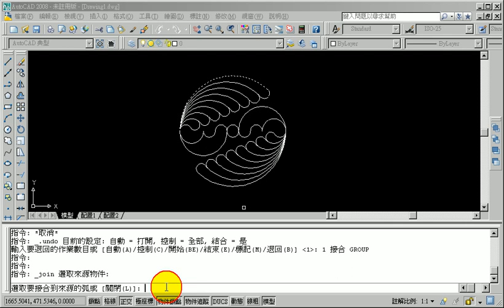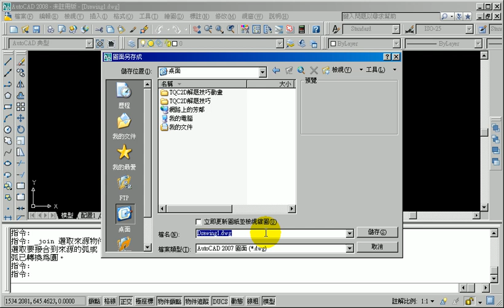09 101題04(TQC AUTOCAD2008教學--吳老師提供)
TQC AUTOCAD證照班01
00環境設定與繪出長度150的線段
01繪出長度150的線段
02畫出一個等腰三角形
03畫出一個半徑30並與圓C1相切
04畫出一個通過點P1並與圓C2相切
05_101題01
06_101題02
07_101題03
08_101題04
09_101題04
10_102題解說
11_102題01
12_102題02
13_102題03
14_102題04

今天上課共分成兩個部份，一是複習上學期入門的課程，看看同學們跟不跟的上，結果還真明顯，學過的就是快，沒學過的真的就不熟，要真的多花時間學習。另一則是証照課程，今天只上了101與102兩題，算是開胃菜，不算難，但很扎實，只要按部就班，學會CAD的操作一點也不難，期待大家都難考過證照。

TQC AutoCAD  2008  2D  吳老師 吳清輝博士  電腦證照考試  勞工大學  免費線上影音